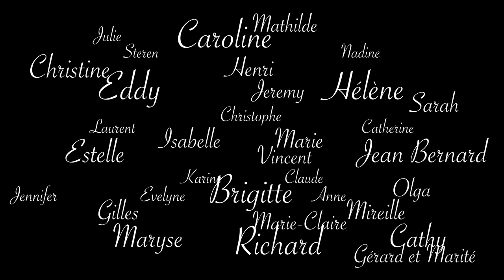Le nouvel album des Swing Cockt'Elles est arrivé ! MERCI en chanson !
Un MERCI en chanson de la part des Swing Cockt'Elles pour remercier tous les contributeurs qui ont soutenu leur campagne de financement participatif pour la création de leur nouvel album "Drôle de Swing !"
SORTIE OFFICIELLE DU DISQUE 1er Octobre 2021 chez InouÏe Distribution